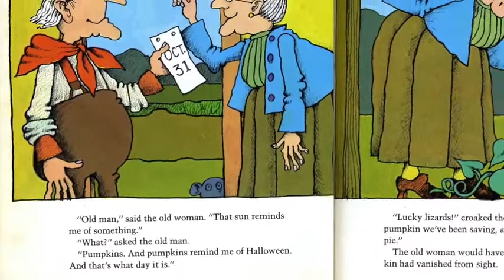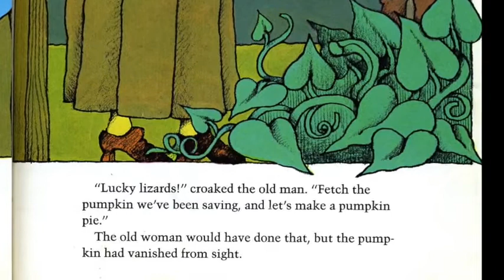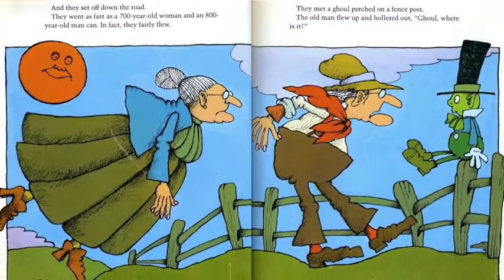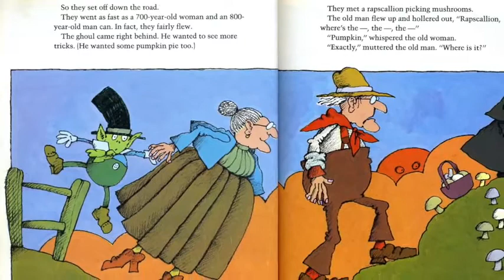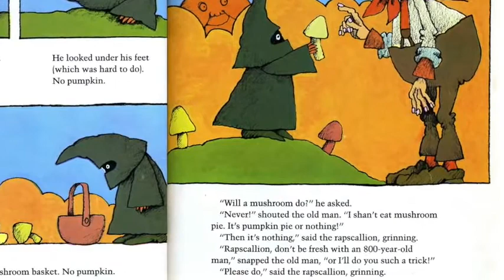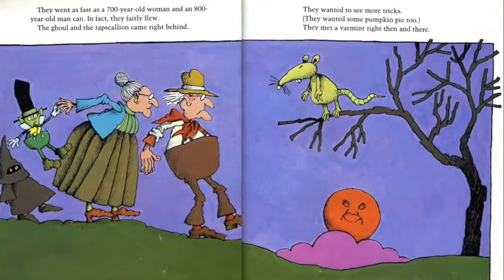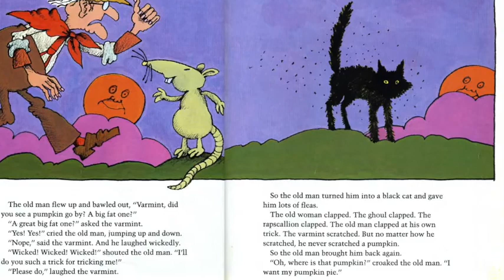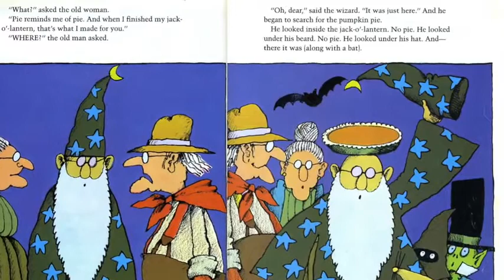The Vanishing Pumpkin Book Read Aloud Halloween Books for Kids Halloween Story